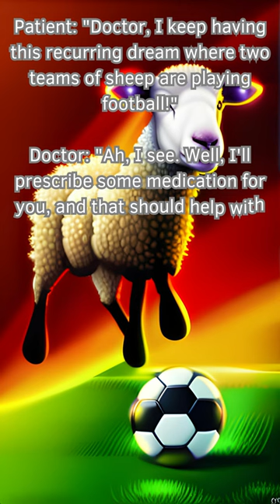The Soccer Loving Sheep Dream | Funny Video | Shorts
Funny Jokes | Try Not To Laugh | Jokes | funny jokes Check out more jokes.